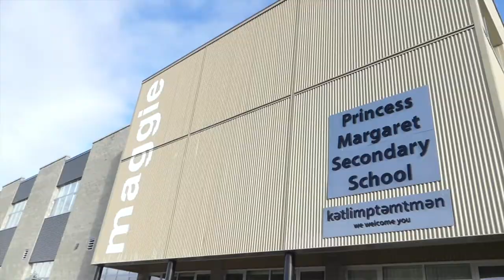SIO Fitton English 9 Music Video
Annual Class Music Video while studying our poetry unit.